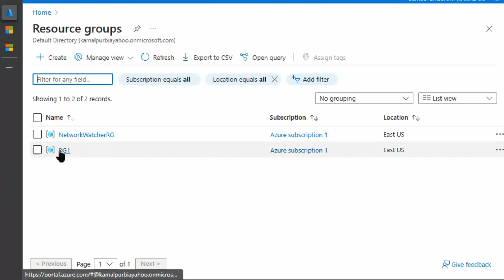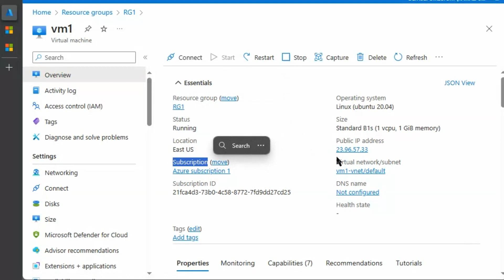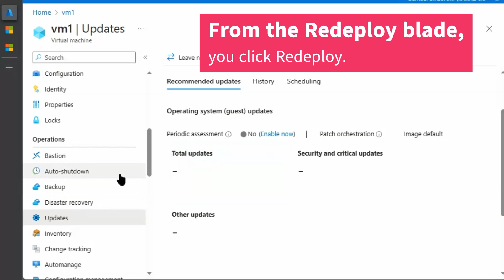101. MS Azure Administrator Associate AZ 104 - Moving azure virtual machine to different host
In this video, we discussed how can we move virtual machines from one host to another due to maintenance.
o Solution: From the Overview blade, you move the virtual machine to a different subscription.
o Solution: From the Redeploy blade, you click Redeploy.
o Solution: From the Update management blade, you click Enable.
o Solution: From the Overview blade, you move the virtual machine to a different resource group.